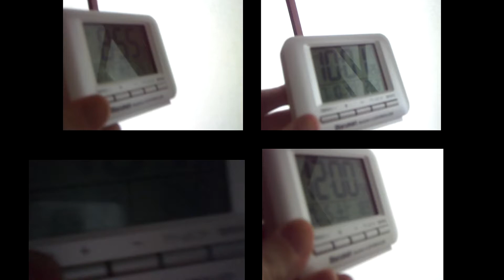ストーカーの比較検証用動画 2013年6、7、10月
左上・・・2013年6月27日
右上・・・2013年7月10日
左下・・・2013年7月22日
右下・・・2013年10月5日